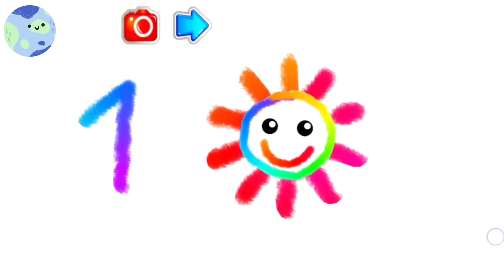Let's Draw The Sun 🌞 | Drawing & Coloring For Kids 🌈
Hope you are having fun!